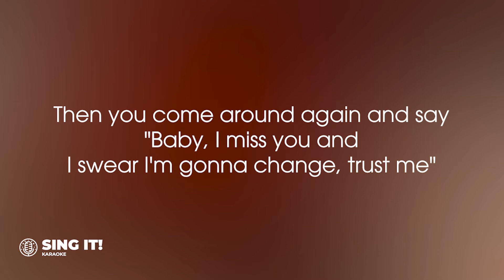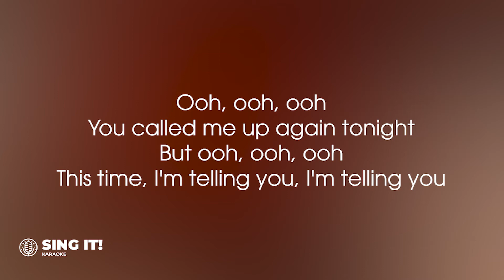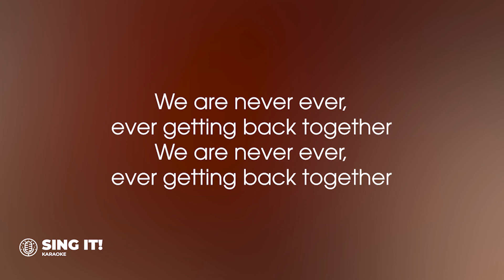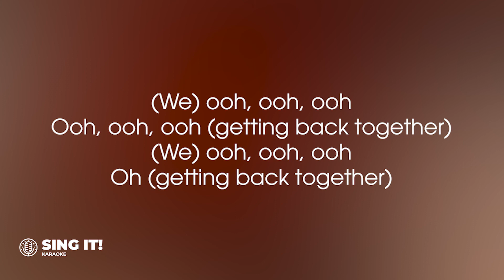Taylor Swift - We Are Never Ever Getting Back Together (Karaoke Version)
🛑 IMPORTANT 🛑
This is a reproduced karaoke track. This music has been re-recorded and does not use in any form of the original music or any feature of the original recording.

FOLLOW SING IT! KARAOKE

Sing It! Karaoke is dedicated to bringing you all current hits and your favourite songs in karaoke version. We upload new tracks every week - Tuesdays and Thursdays.